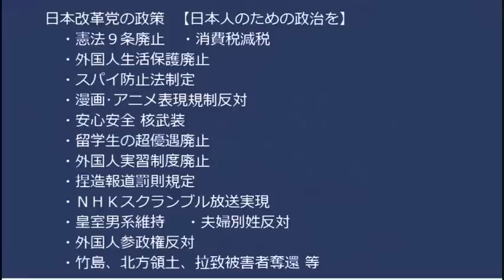小西問題で火ダルマの立憲民主党、すかさず「天下り総点検チーム」を作り事無きを得た（得てない／「共産党に投票して痴漢をなくそう！」炎上／沖縄平和活動家、暴行で逮捕 20230406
維新馬場幹事長「小西が公式文書をたくさん持ってるのは大問題」

170-0005  東京都豊島区南大塚 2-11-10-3階 くつざわ亮治 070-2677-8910 まで